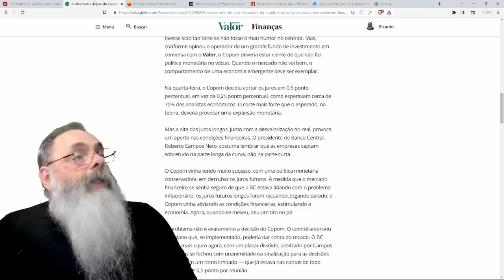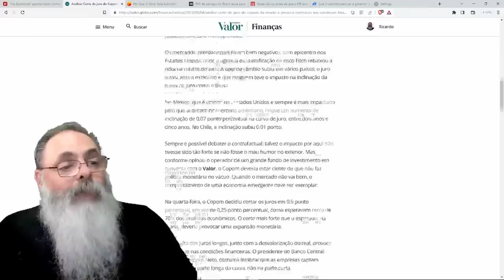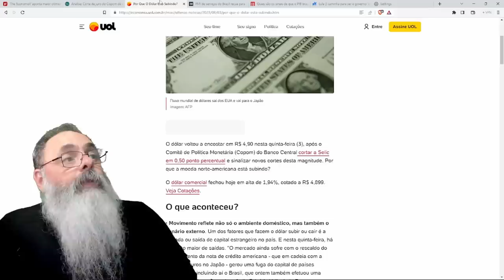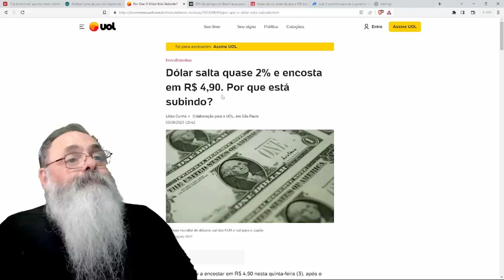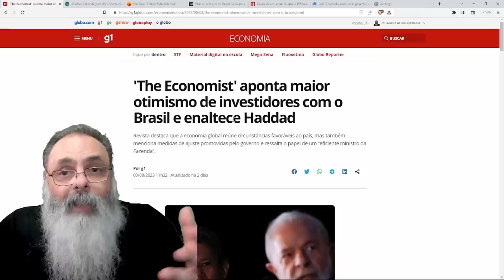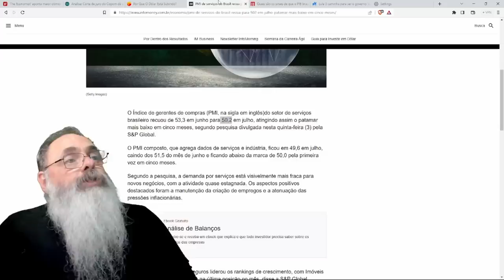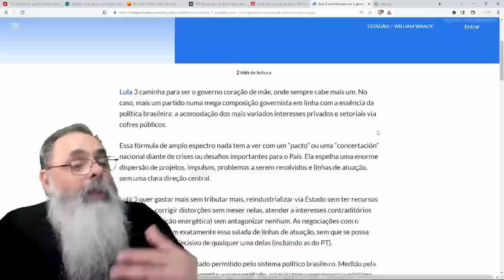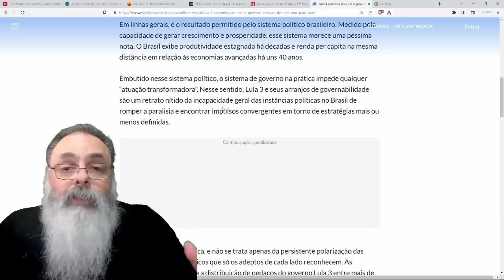QUEDA EXAGERADA de 0,5% na TAXA de JUROS NÃO REPERCUTIU BEM com o MERCADO e PREVISÕES do PIB PIORAM